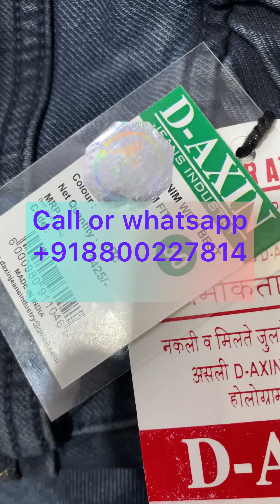Joggers jeans by D-AXIN JEANS ONLY WHOLESALE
In this model
We give 28,30,32,34
6 piece packing

Roll pack item
With 2 colour